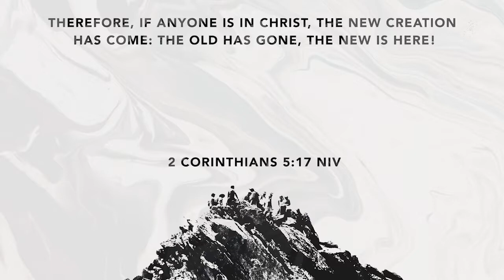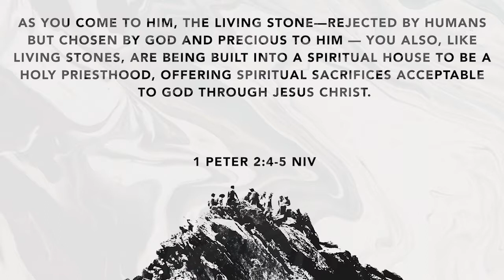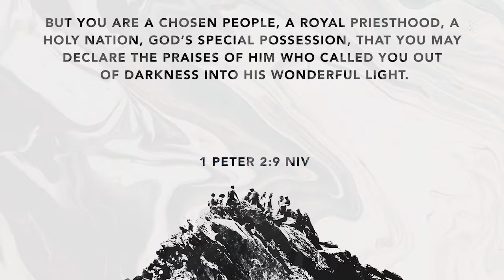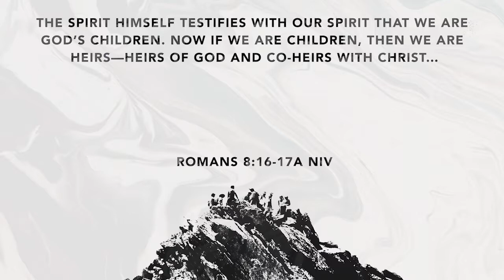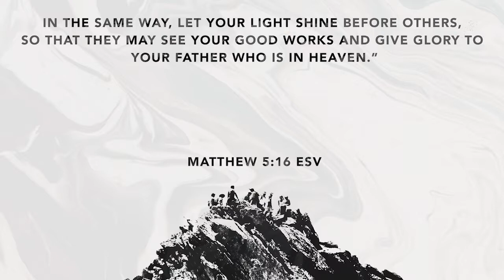The Church - A Building & A Priesthood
Pastor Ben